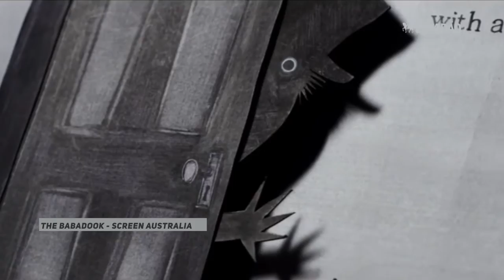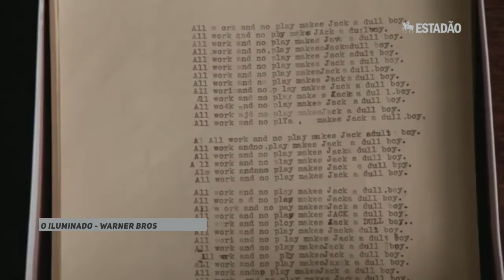Dicas para Fuvest: português e literatura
Sabe analisar a flexão de verbos? Está por dentro da semântica e das figuras de linguagem? Fez a leitura das nove obras obrigatórias para a prova de literatura? Veja de que maneira esses temas são abordados e o que deve ser levado em conta na hora da prova.